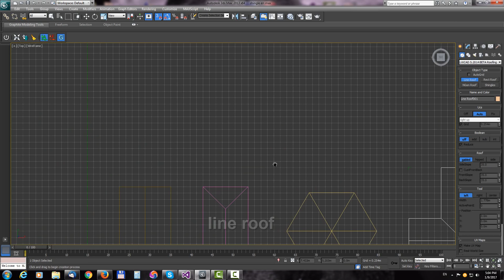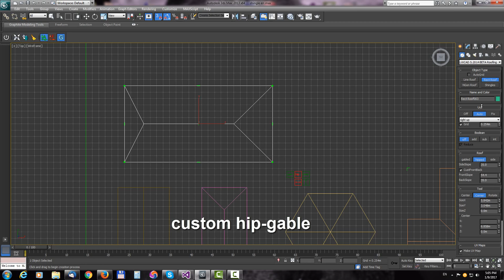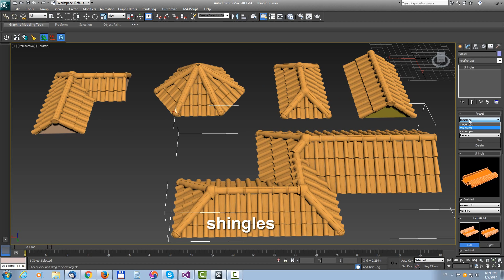LWCAD 5.2 - Roofing tools (3dsMax-C4D)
Video on how to use LWCAD's basic roofing tools for 3dsMax & Cinema 4D.